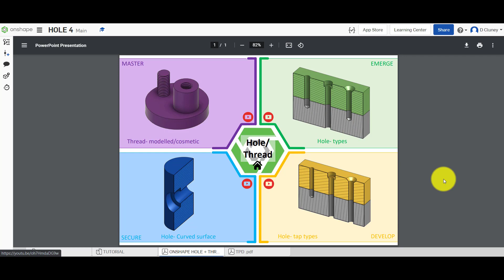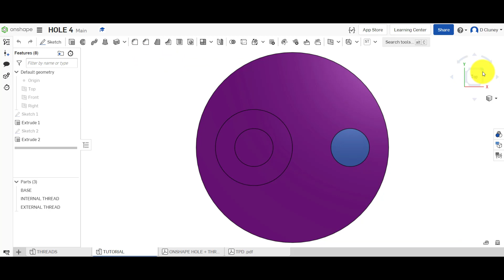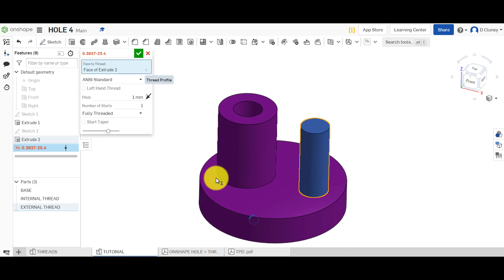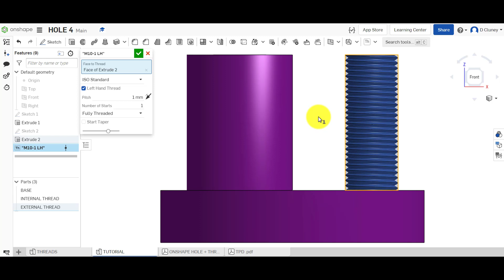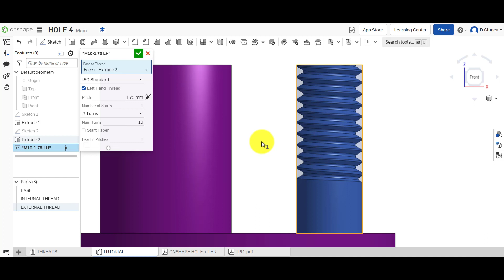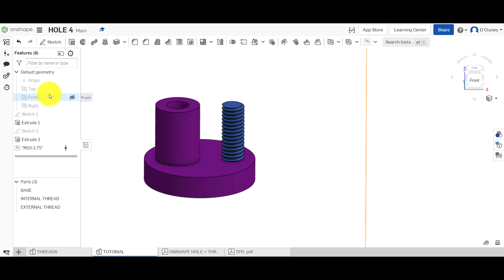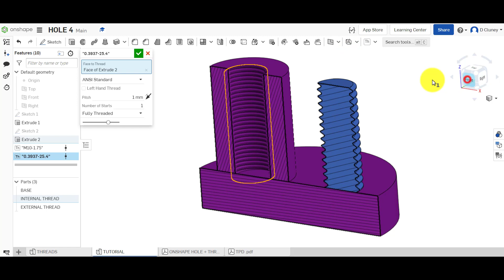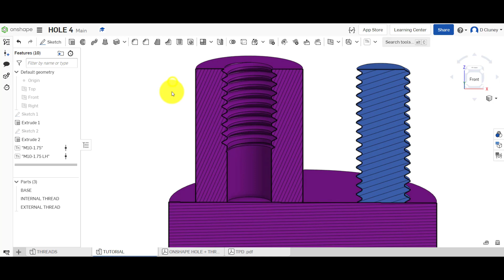Onshape Tutorial. THREADS the simple and QUICK method. Step by step guide.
TEACHING THE NEXT GENERATION

TUTORIAL RESOURCES
UPDATE: For easy access, I have shared all the Onshape video files in the 'Public' section. If you search the name of the tutorial/file. 'TPD Extrude, TPD Revolve' etc you will find the files to help you with developing your skills.